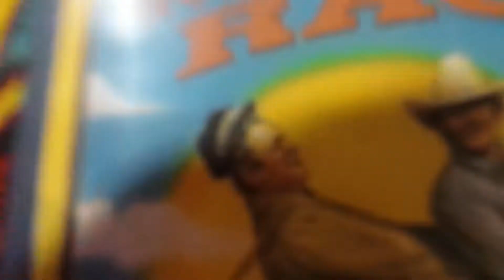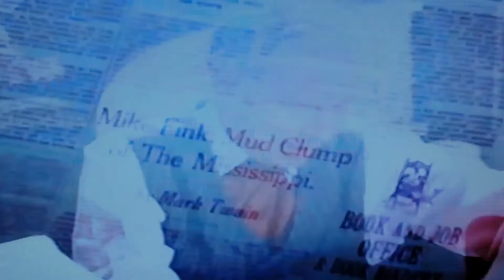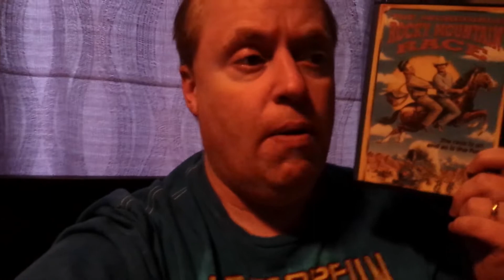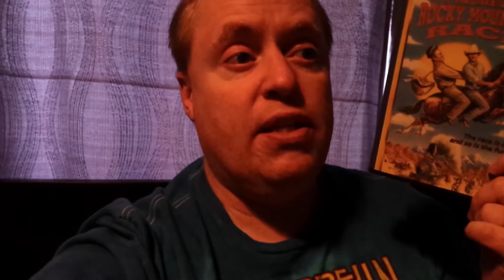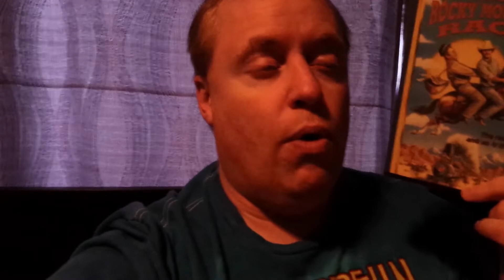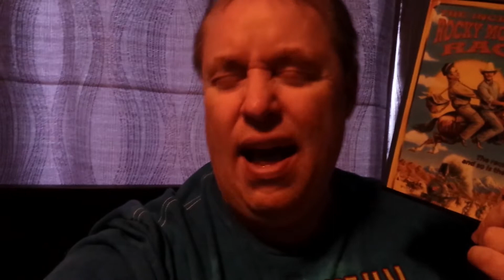THE INCREDIBLE ROCKY MOUNTAIN RACE Movie Review (1977) Schlockmeisters #1274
THE INCREDIBLE ROCKY MOUNTAIN RACE Movie Review - A young Mark Twain is in a cross country race!